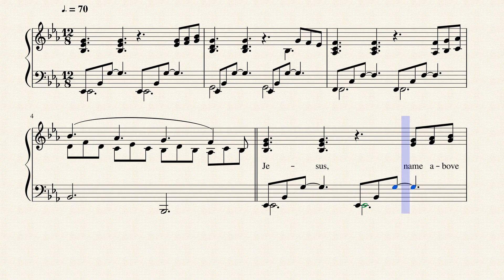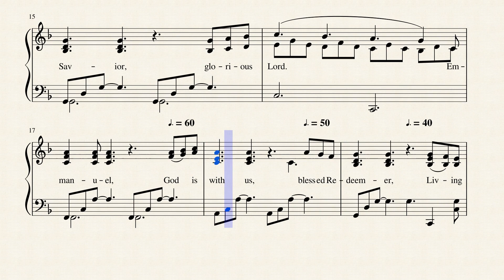Jesus Name Above All Names HEARN by Naida Hearn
Written in 1974 by Naida Hearn (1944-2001), this beautiful praise hymn is published in 19 hymnals. To reflect the legato feel, I've set it to the sound of Cellos.